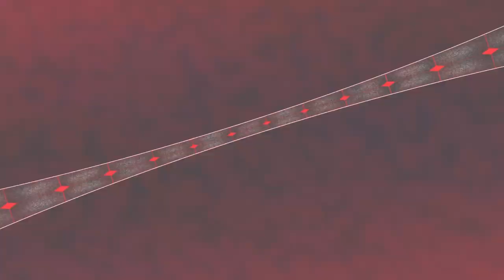Persona 4 Arena Ultimax PS4 (1080p) - Teddie Score Attack Course C & Course D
It's time to the next part and this is my HD 1080p Persona 4 Arena Ultimax Teddie Score Attack Course C & Course D. Please remember to comments, like, subscribe and enjoy the video and i'll see you on the next part. :D

Tags: AndreBreland213 fans Sonic Mania Sonic Forces Marvel vs Capcom Infinite Megadimension Neptunia VIIR Dragon Ball Fighterz Cyberdimension Neptunia 4 Goddesses Online AndreBreland213 Guilty Gear Xrd Rev 2 BlazBlue Central Fiction Naruto Shippuden Ultimate Ninja Storm 4 AndreBreland213 PS4 Playthrough Team Sonic Racing Mega Man 11 Mega Man X Legacy Collection 1 + 2 BlazBlue Cross Tag Battle Naruto Ultimate Ninja Storm PS4 Naruto Shippuden: Ultimate Ninja Storm 2 andrebreland213 PS4 Naruto Shippuden: Ultimate Ninja Storm 3: Full Burst andrebreland213 PS4 Mega Man Legacy Collection 2 andrebreland213 PS4 Ultimate Marvel vs. Capcom 3 andrebreland213 PS4 Virtua Fighter 5: Ultimate Showdown andrebreland213 PS4 Sonic Colors: Ultimate PS4 andrebreland213 Guilty Gear -Strive- PS4 andrebreland213 Neptunia Virtual Stars PS4 andrebreland213 Neptunia x Senran Kagura: Ninja Wars PS4 andrebreland213 Sonic Origins PS4 PS5 andrebreland213 Sonic Frontiers PS4 PS5 andrebreland213 Neptunia: Sisters vs Sisters PS4 PS5 andrebreland213 Persona 4 Arena Ultimax PS4 andrebreland213